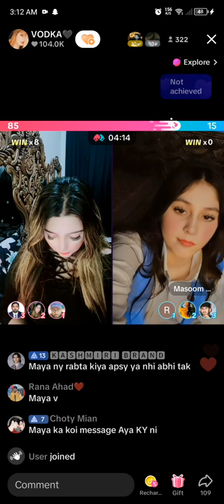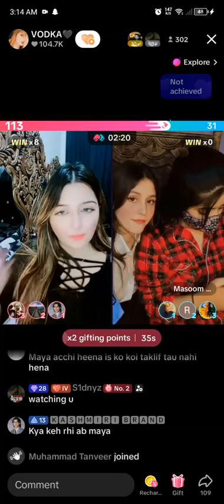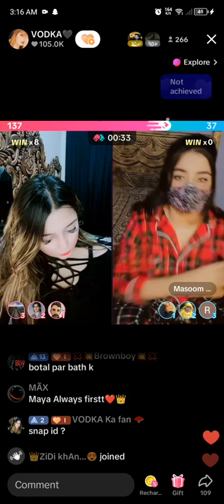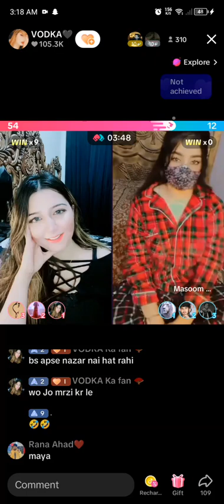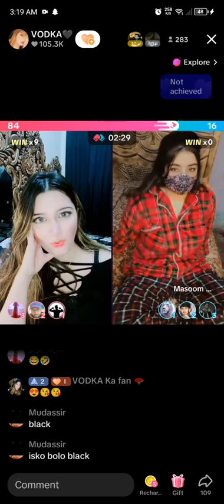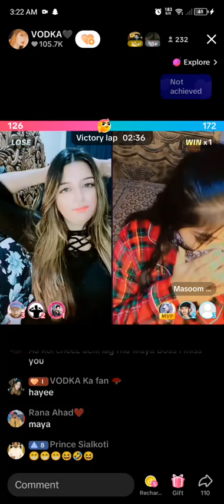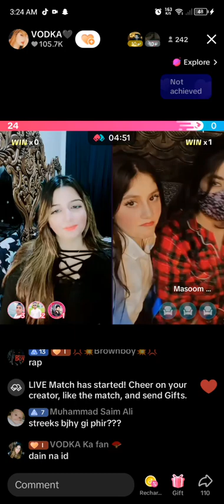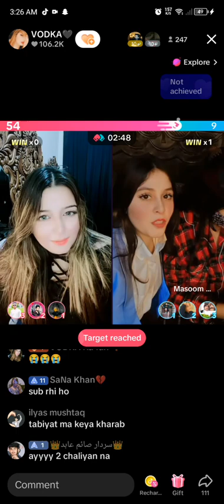TikTok live | Vodka vs Masoom , Punjabi kuri ,Mano Khan , Maya Khan , Imsha Rehman | TikToker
TikTok live | Vodka vs Punjabi kuri | TikToker